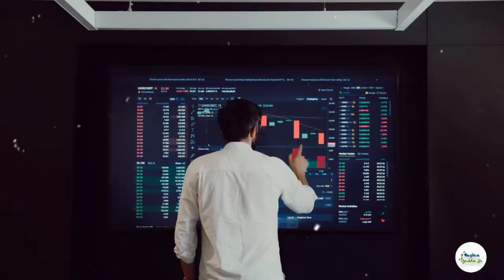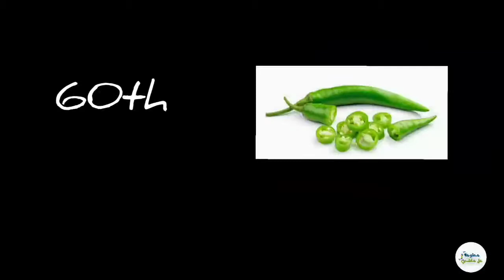سنغافورة بلد المليونيرات